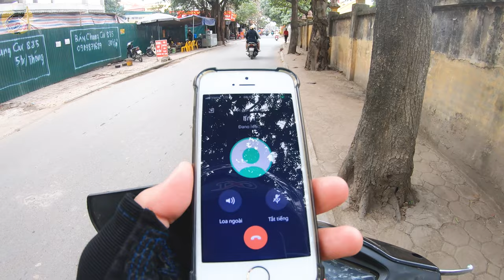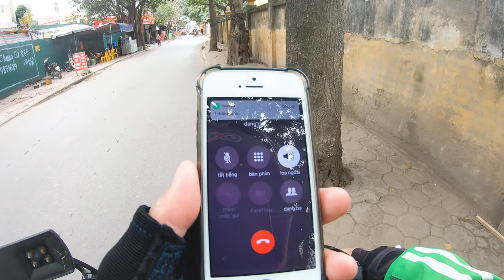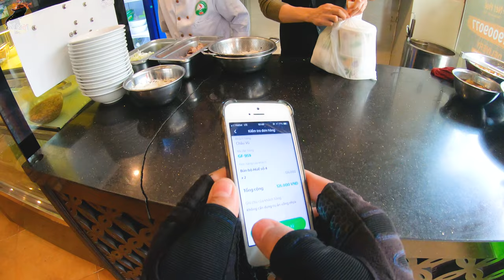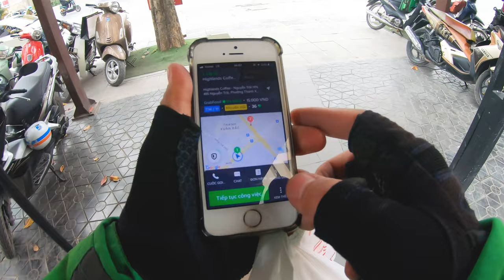Cái Kết có Hậu Cho Anh Grab | Xế Mới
✪ Xin chào tất cả các bạn mình là Xế Mới đây! đây là một nội dung mới của kênh Huy Bình Vlogs, đây là công việc hàng ngày của mình, mong rằng sẽ mang lại cho mọi người những khoảnh khắc vui vẻ và đầy thú vị cho tất cả các bạn rất mong tất cả các bạn ủng hộ kênh.